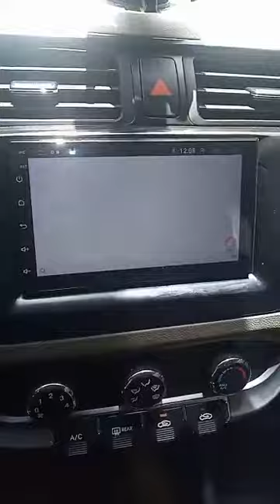kia Rio car android headunit